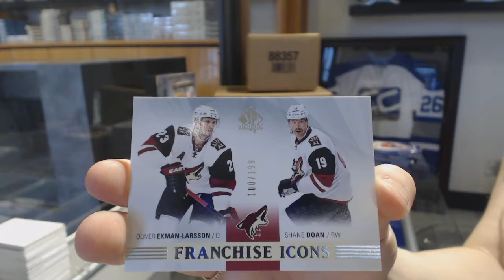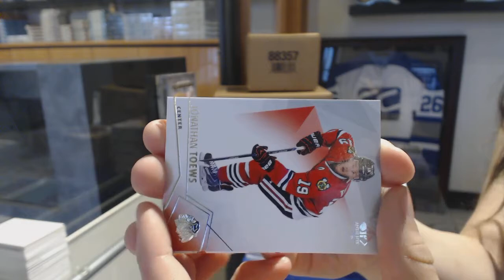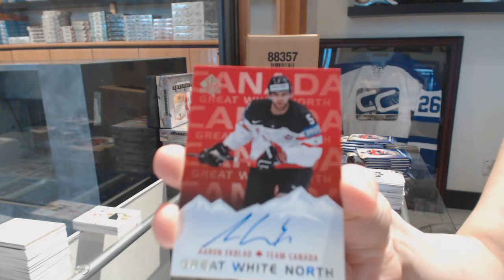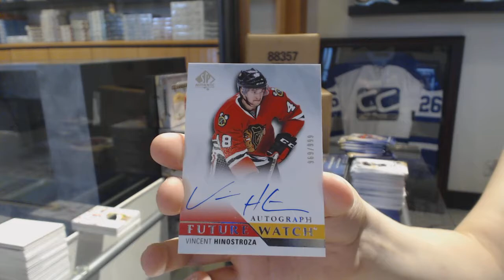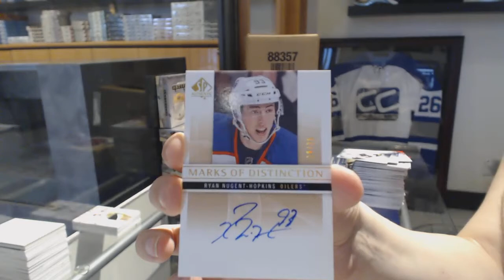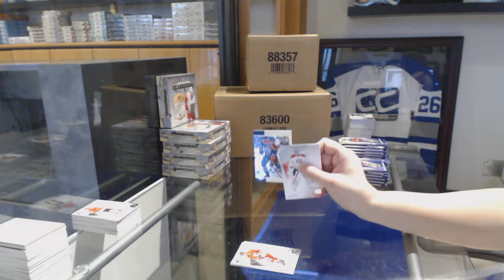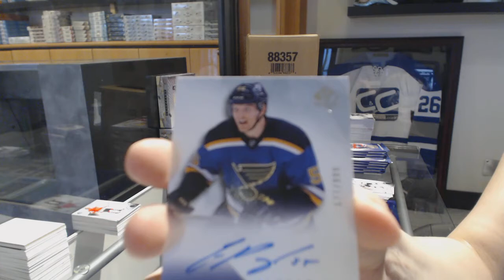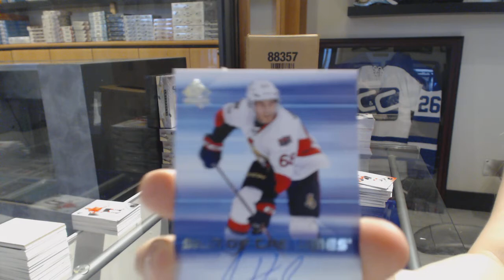15-16 Upper Deck SP Authentic 3 Box Break - C&C GB #8532